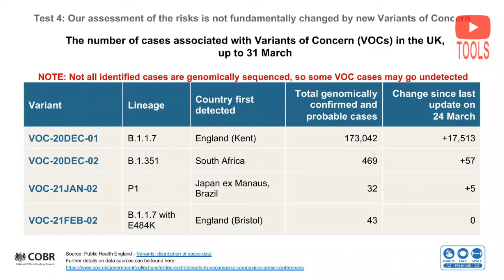Public Questions Coronavirus press briefing 5 April 2021 Boris Johnson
Lifting restriction on the Elderly - Catherine
Children more at risk if adults are vaccinated?- Matt

Boris Johnson has confirmed that pub gardens, hairdressers and non-essential shops will reopen from April 12, as he gives the green light to the next step of the roadmap out of lockdown.

He is joined by England's chief medical officer Professor Chris Whitty and chief scientific adviser Sir Patrick Vallance.